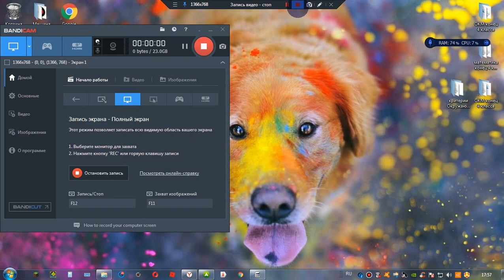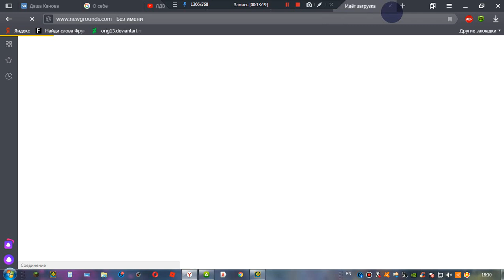геометрий дэш сломан почему?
Вы знали что геометрий дэш сломан Жалкоооо